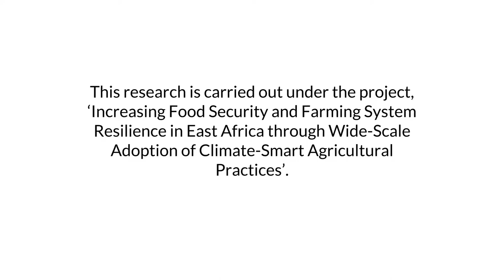Climate-Smart Agriculture (CSA) 3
Climate-Smart Agriculture (CSA) can support communities to become more resilient in the face of climate change. But there are barriers that prevent communities from adopting climate-smart practices, and also that prevent decision makers or investors from fully understanding the opportunities and challenges that CSA can bring. This research highlights 9 lessons for getting CSA practices to more people. The lessons learned were compiled through the project, ‘Increasing Food Security and Farming System Resilience in East Africa through Wide-Scale Adoption of Climate-Smart Agricultural Practices’ in Uganda and Tanzania, supported by the International Fund for Agriculture Development Grant number 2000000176. This is a collaborative effort between Uganda’s National Agriculture Research Organisation (NARO) and CGIAR Research Programs and Centers, including: the International Center for Tropical Agriculture (CIAT); the International Institute of Tropical Agriculture (IITA); the World Agroforestry Centre (ICRAF), under the CGIAR Research Program for Climate Change, Agriculture and Food Security (CCAFS).